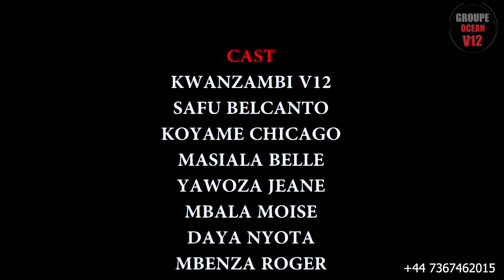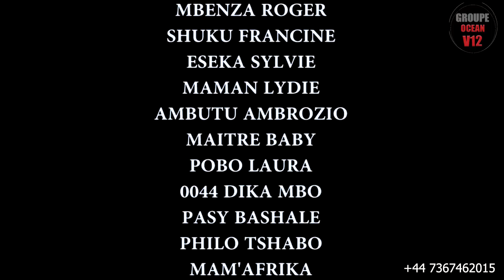SERIE V12: NOUVEAU FILM / DAVINA LA VIERGE EPISODE 4